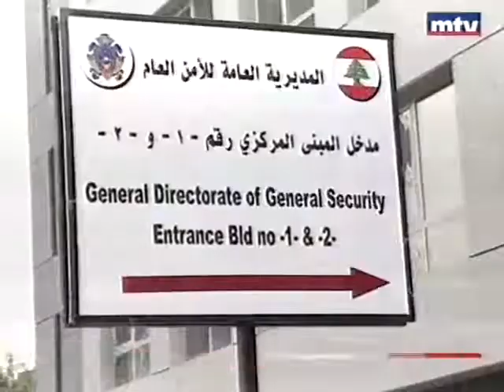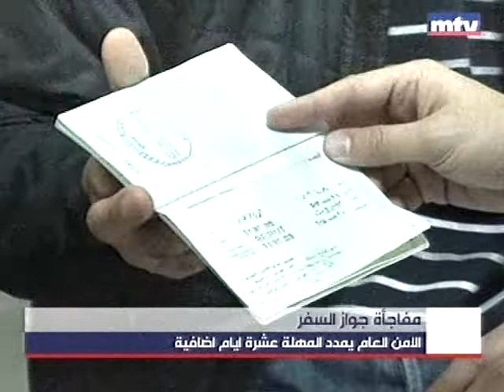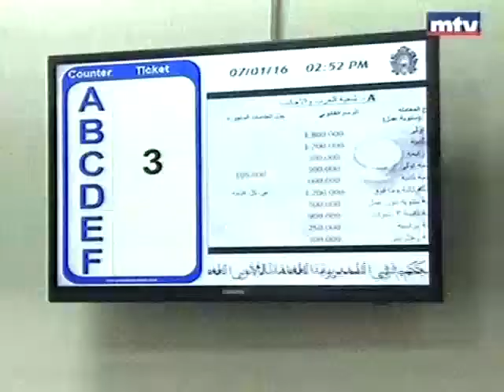من المسؤول عن أزمة جوازات السفر؟